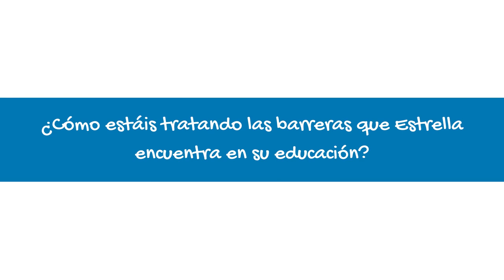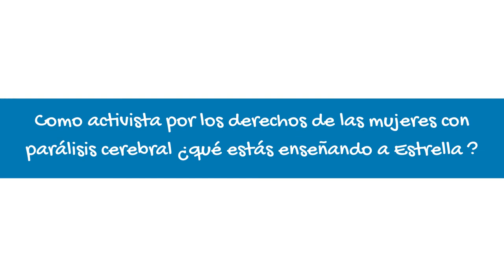Proyecto mentorazgo. Rocío Molpeceres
Entrevista a Rocío Molpeceres, mentora del Proyecto de Mentorazgo sobre su experiencia con su mentorizada Estrella Rivera.